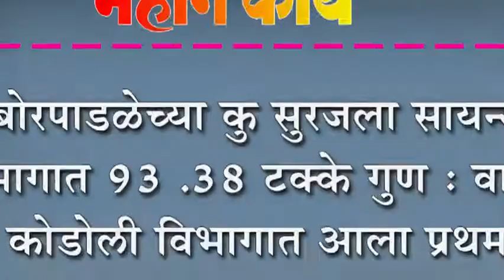बोरपाडळेच्या कु सुरजला सायन्स विभागात ९३ .३८ टक्के गुण : वारणा कोडोली विभागात आला प्रथम